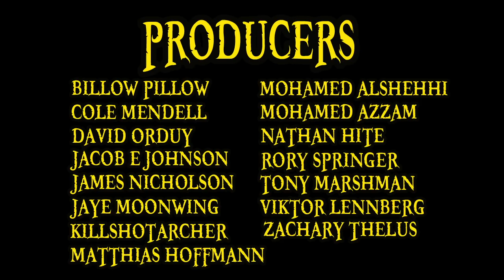Episode of Skypiea Review/Rant